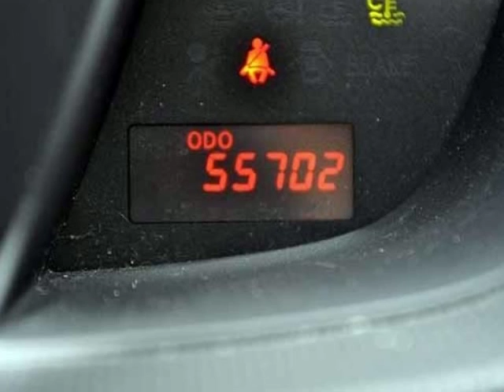youtube video #-6fJ4ZEQf0E